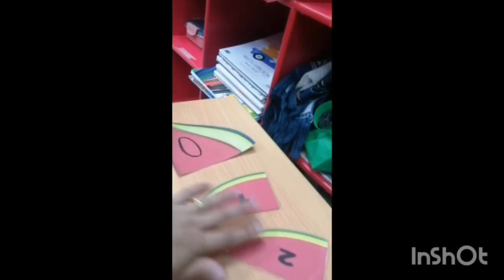Reema_International_School 📍math activity📍International_School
📍math activity📍
🟠KG1A 🟠
👱‍♀️T:Mnany 👱‍♀️